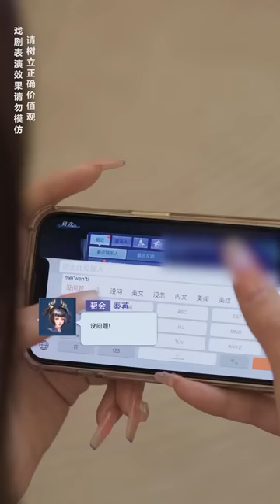小秦总最爱人的被抢走？三个人的感情太拥挤，小秦总才不会善罢甘休！【心怡啊】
本视频是一部原创拍摄的短剧，完全符合YouTube社区准则。 哈喽，大家好。